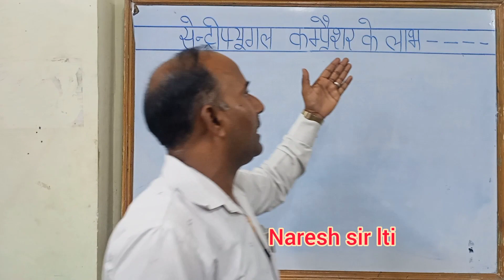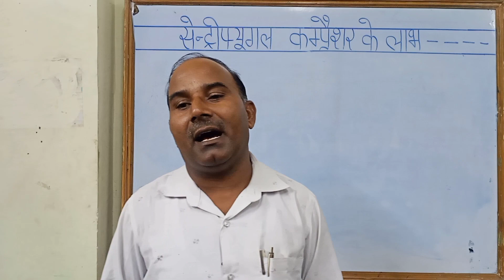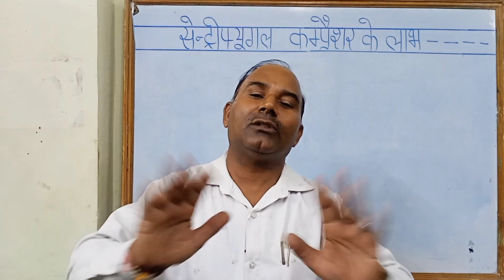what centrifugal compressor knowledge education # naresh sir iti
what Centrifugal Compressor
working of Centrifugal compressor
importance of centrifugal compressor what if

it's aumsum timesmart learning for allair compressor what if scenario
aum sum
education secondary school animation
science
whatif
children
kid
kids
what happens if
scifi
science documentary
its aumsum time
earth
sun